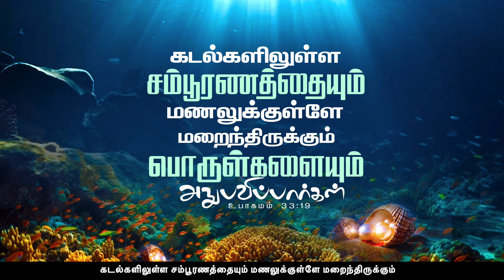மறைந்திருக்கும் பொக்கிஷங்களை நீ அனுபவிப்பாய்!